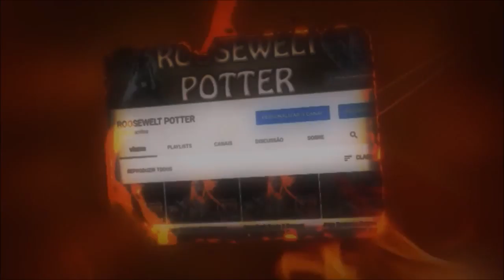Monster Hunter World build de Espadão caçando kushala Daora.